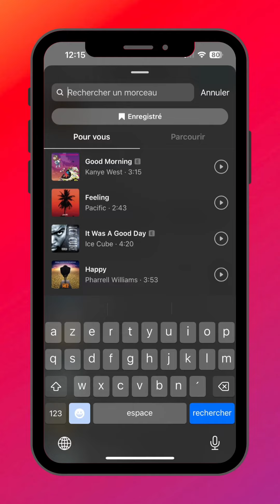Ajouter une Musique à Sa publication Instagram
Comment ajouter une musique à sa photo instagram ? Comment ajouter un son à sa publication Instagram ?

Dans ce tuto, je te montre comment ajouter une musique à ta publication Instagram.